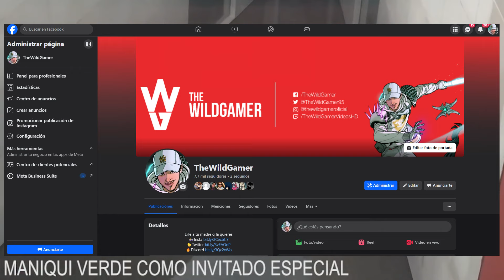Destiny 2: La Forma Final - Prólogo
¿Preparados para La Forma Final? Hoy os traigo un pequeño prólogo a la historia de La Forma Final para poneros al día con lo que podemos esperar una vez crucemos el portal para entrar al interior del Viajero🧐

✨¡SÍGUEME!

💠💻MI PC:
• CPU: AMD Ryzen 7 5800X 3.8 GHz 8-Core Processor
• GPU/ Gráfica: Gigabyte GeForce RTX 3060 12 GB
• PLACA BASE: Asus ROG STRIX B550-F GAMING (WI-FI) ATX AM4
• CPU Cooler: Corsair H100i RGB PLATINUM 75 CFM
• Memoria RAM: Corsair Vengeance RGB Pro 32 GB DDR4-3200 CL16
• ALMACENAMIENTO: Samsung 970 Evo Plus 1 TB M.2-2280 NVME
• TORRE: Corsair iCUE 465X RGB ATX
• FUENTE: Corsair 850 W
• Monitor: MSI Optix G241 23.8" 1920x1080 144 Hz